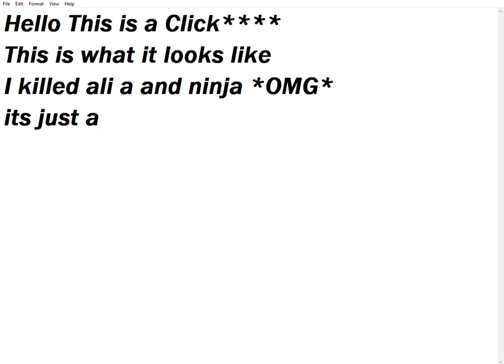*OMG* I Killed *Ninja*